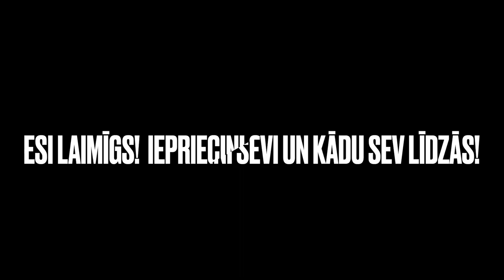PARŪPĒJIES PAR SEVI (5.un 6. diena)